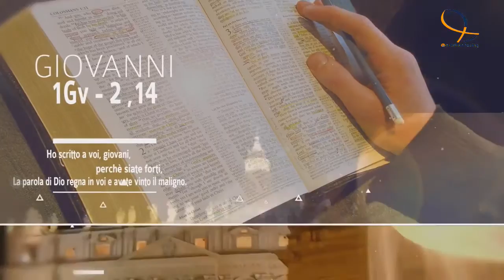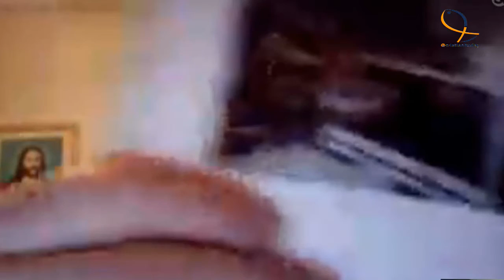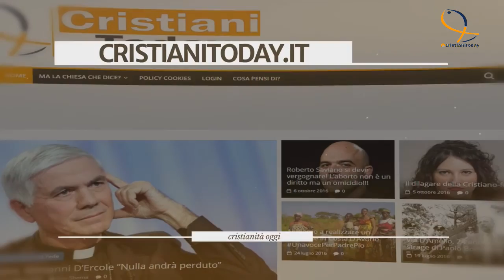DIVES IN MISERICORDIA- L'enciclica di Giovanni Paolo II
AndreaPagnini ci racconta l'enciclica scritta da San Giovanni Paolo II nel 1980 sulla Divina Misericordia.